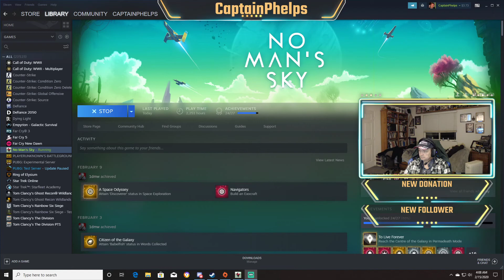No Man's Sky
Nexus mission